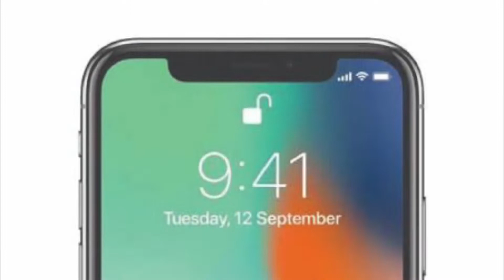Itz time “SMARTPHONES” to change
Project Ara

Keep supporting

Share with yours friends and family if you think there is something different in my contents